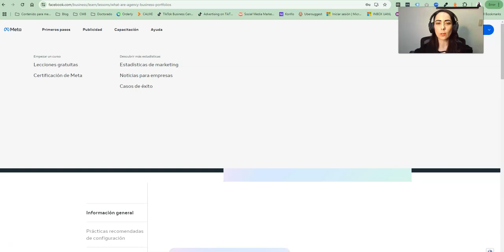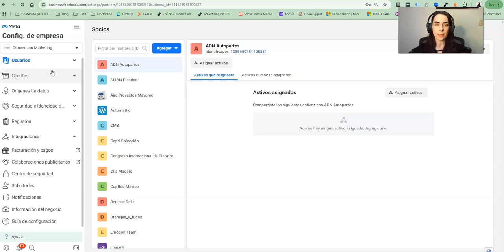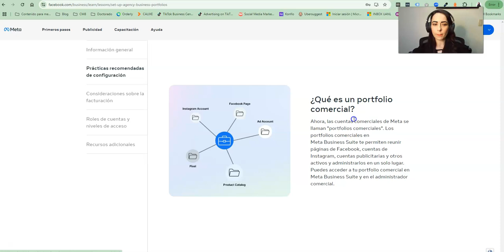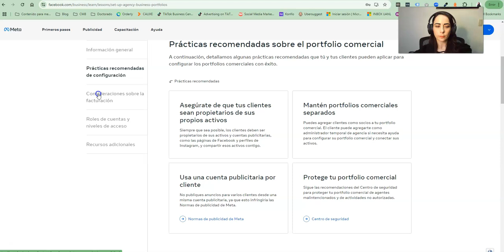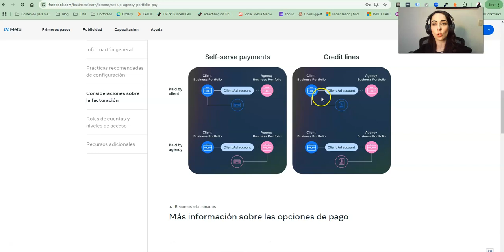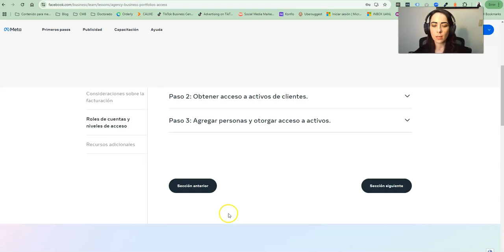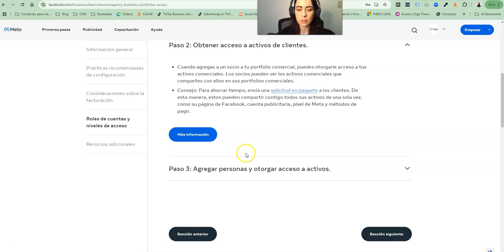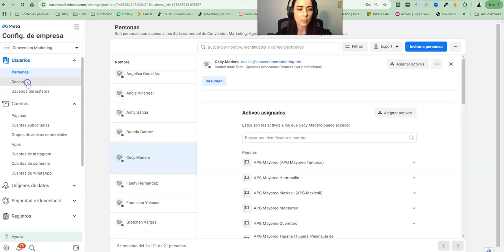La forma correcta de dar Accesos en Facebook (Instagram, Meta) en 2024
Después de una serie de cambios en Meta, regresamos con más información. En este video te explico cual es la forma adecuada de darle accesos a tu agencia de Marketing y a tus colaboradores, por medio del Portafolio de Meta Business